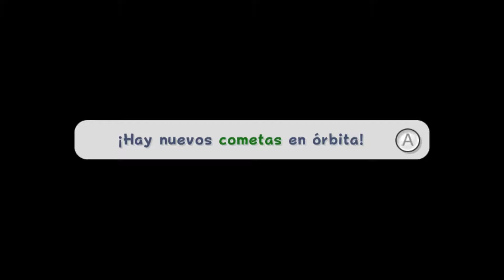Super Mario Galaxy 2 - Let's play en Español (WII) (HD) - Parte 20